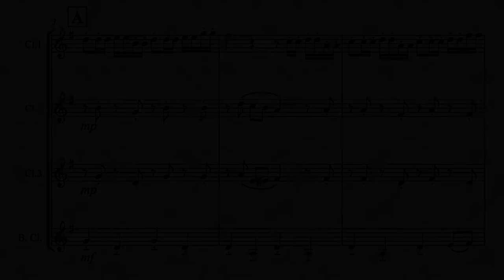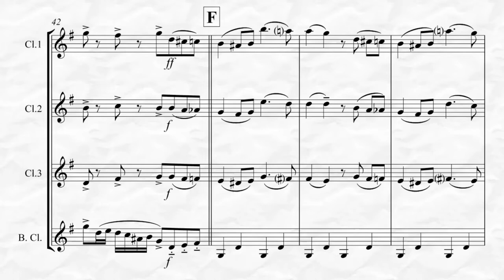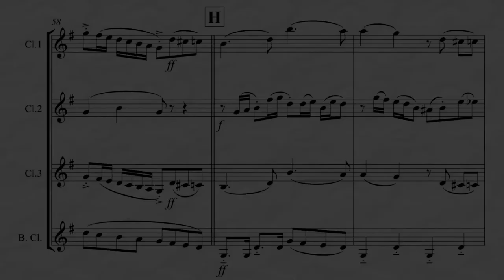The Chicken Dance (for Clarinet Quartet)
The “Chicken Dance”, aka “The Duck Dance”, “The Bird Dance”, “Little Bird Dance” or “Birdie Dance” by Paul Parnes, Terry Rendall, Werner Thomas arranged for Clarinet Quartet. This is an advanced intermediate arrangement of the silly, yet internationally popular, Oktoberfest interactive staple.